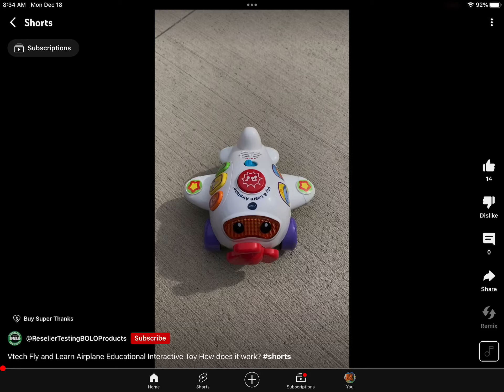Vetch fly and learn airplane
1. Thank You For Doing Good At Angela’s House
2. Little Bo Peep
3. Sailing, Sailing,
4. Humpty Dumpty
5. The Finger Family
6. Hey Diddle Diddle
7. Old MacDonald Had A Farm
8. Chopsticks
9. A Tisket, A Tasket
10. Deck The Halls
11. Samo’s Guitar
12. Roots’ Guitar
13. Row Row Row Your Boat
14. O Christmas Tree
15. Japanese Clapping
16. This Little Light of Mine
17. We Wish You A Merry Christmas
18. Ode To Joy | Beethoven